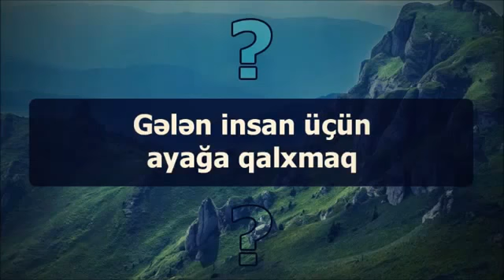Gələn insan üçün ayağa qalxmaq || Veysel Orucov